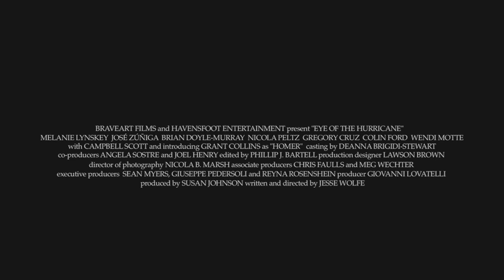Eye of the Hurricane Trailer